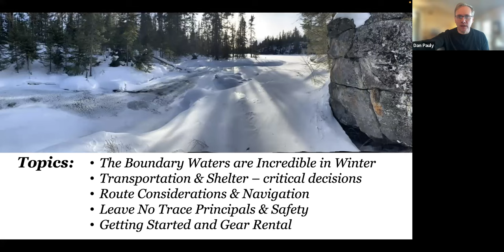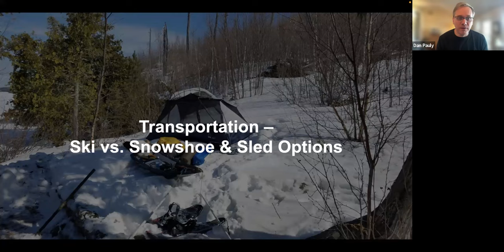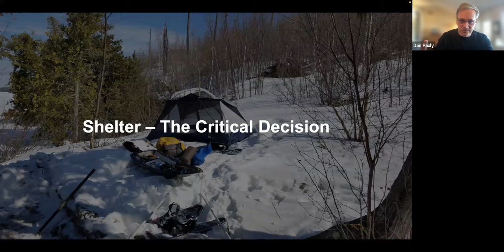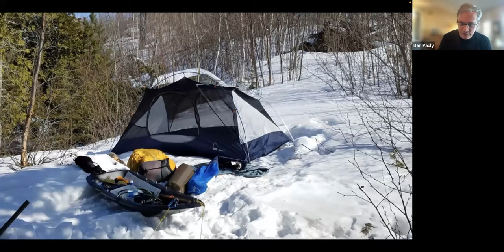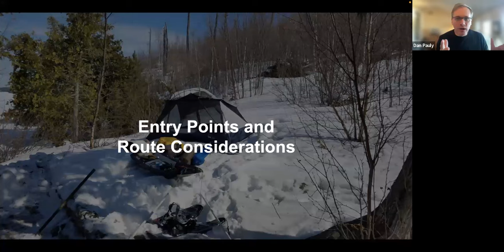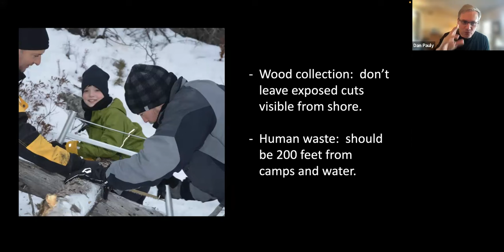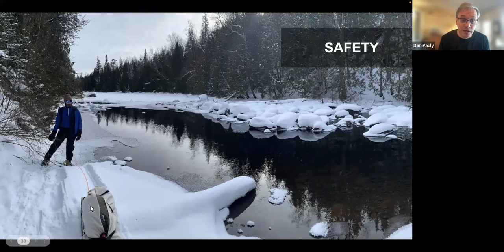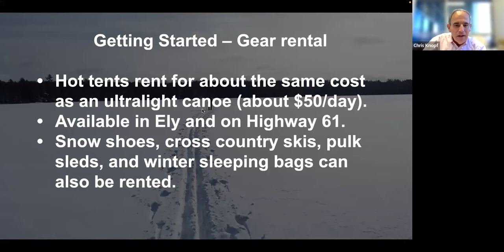Boundary Waters Winter Camping with BWCA Expert Dan Pauly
As we head into the winter season in Minnesota, this is a perfect time to plan your winter Boundary Waters adventure. With the right layers and the right precautions, winter can be a great time for a peaceful, quiet, mosquito-free adventure.

Boundary Waters expert and author Dan Pauly shares his tips for staying warm and dry, and discuss gear and how to keep yourself safe.